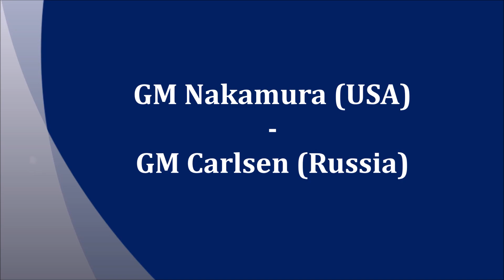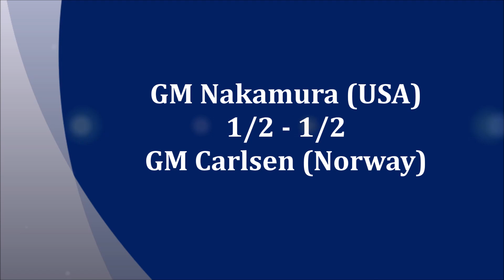Nakamura - Carlsen Smart Series 031 PGN